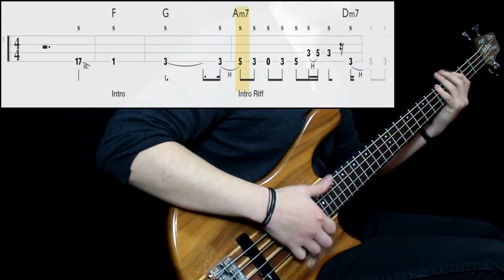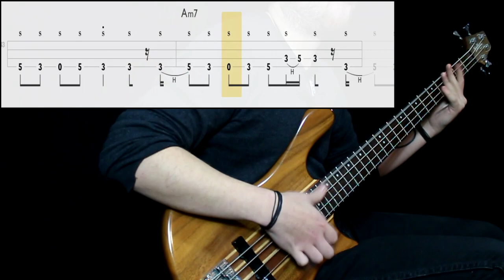Teena Marie - Lovergirl (Bass Only) (Play Along Tabs In Video)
Tips And Comments:

- Playing Technique: Played slapped right at the end of the fretboard, middle intensity, trying to maintain a consisten dynamic. Both pickups, full tone

- Gear Sound: Not quite happy with the sound, tried to reduce mids and add some treble. Compression is important

- About The Song: Nice to practice some constant slap accuracy with some little fills. Also good to build some left hand stamina. Transcribed from studio version with help of some live videos.